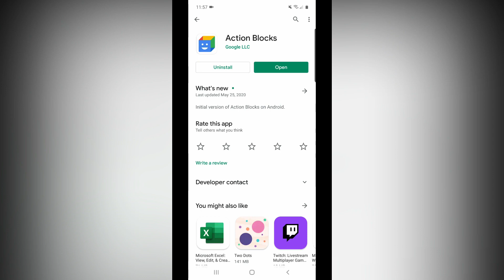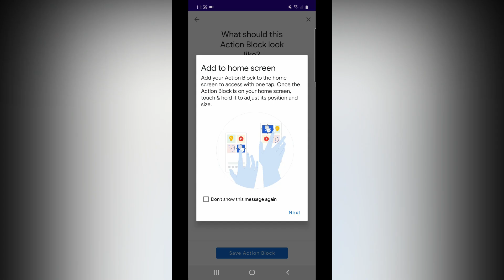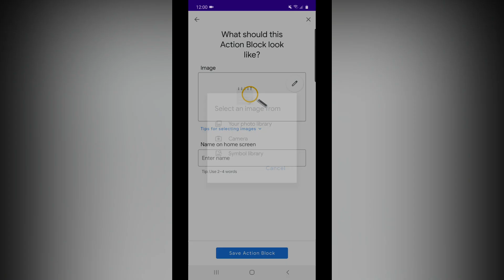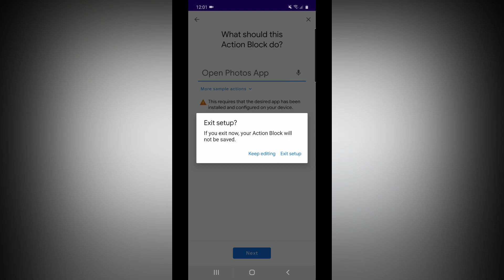இனி Google Assistantயில் பேச வேண்டாம் இந்த Settings ஐ உடனே On பண்ணுங்க - Action Blocks App Tamil